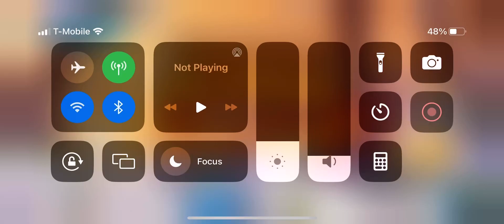January 8, 2023